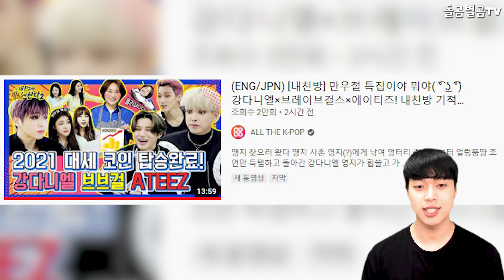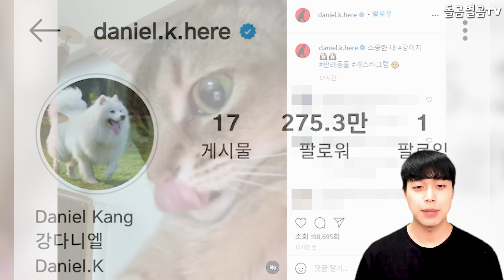【ENG】가수 강다니엘, ‘내 친구가 방송국에 산다' 출연 예능감 폭발했다!! Kang Daniel 돌곰별곰TV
감사합니다.

네이버 파파고 다국어 번역 :

Singer Kang Daniel's sense of entertainment for 'My Friend lives in a Broadcasting Station' has exploded!

歌手カン·ダニエル、「私の友達が TV局に住んでる」出演バラエティーセンス爆発した！

歌手姜丹尼爾，出演《我的朋友住在電視臺》的綜藝感爆發了！！